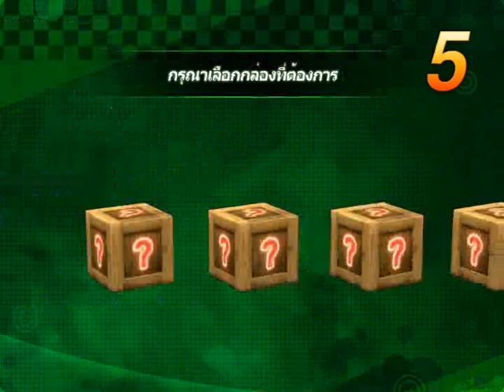Zone 4 Arcade Subway (Spain Flag)